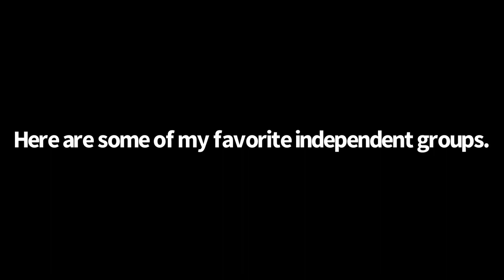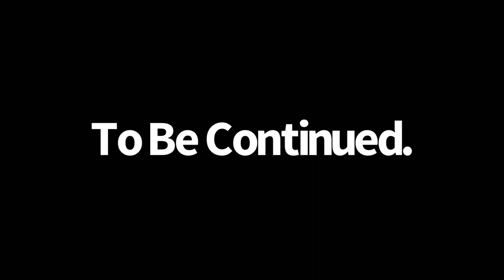Dayton Vlog 2023. Part 3.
Hello everyone. After about a month overdue here is part 3 to my vlog at Dayton Ohio.